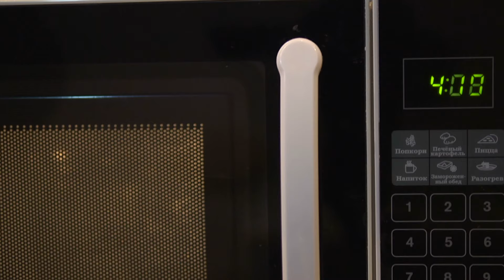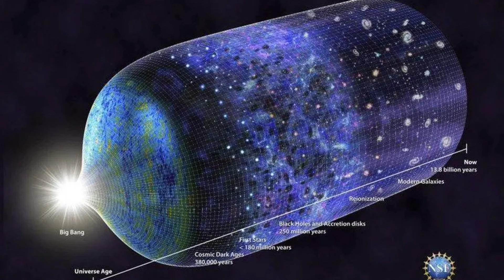Big Bang Theory SHATTERED by 3 Simple Questions (Matt Powell Official)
👋 Hey there, cosmic explorers!  Big Bang Theory SHATTERED by 3 Simple Questions, Today, we're diving deep into the universe, science, and the ever-controversial Matt Powell. Buckle up, because this is going to be a rollercoaster of logic, reason, and a sprinkle of cosmic humor! 🌌

🎬 What to Expect in This Video:

1️⃣ The Matt-chiatto Spill: We kick things off by questioning Matt's compassion and his understanding of the Big Bang. ☕

2️⃣ Dinosaur Adventure Land: Velociraptors in fedoras? You heard it here first! 🦖

3️⃣ The Suspense is Killing Me: Matt's got a secret, and we're all ears. 🤫

4️⃣ Cosmic Wisdom or Dark Matter?: We tackle Matt's misconceptions about the Big Bang and atheism. 🌌

5️⃣ VIP Guests: Meet redshift and cosmic microwave background radiation, the paparazzi photos of the universe. 📸

6️⃣ The Intellectual Trifecta: Science, logic, and reason—our ultimate allies. 📚

7️⃣ The House of Cards: Why Young Earth Creationism is a shaky foundation. 🏠

8️⃣ Cosmic Cookbook: Time to update your recipe, Matt! 📖

9️⃣ The Cosmic Enigma: The singularity and modern physics. 🧩

🔟 The Real Story: We're not chasing cosmic fairy tales. 🧚

📚 Why You Should Watch:

If you're tired of hearing "God did it" as an explanation for everything under the sun (and beyond), this video is for you. We're not just throwing opinions; we're throwing facts, evidence, and a whole lot of cosmic sass. 🌠

📺 Stay Cosmic, Stay Informed! 🌠